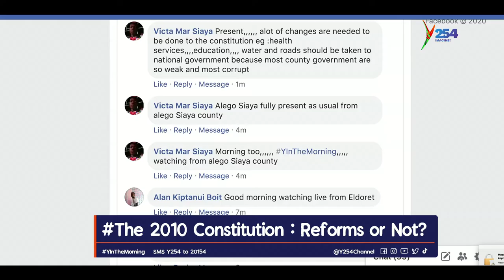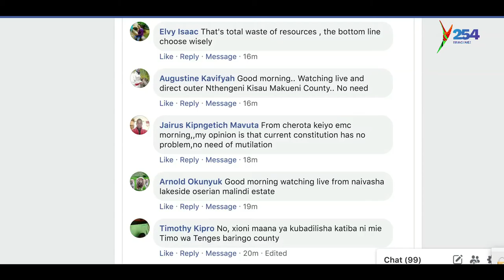Katiba at 10 Y254 | y254.co.ke